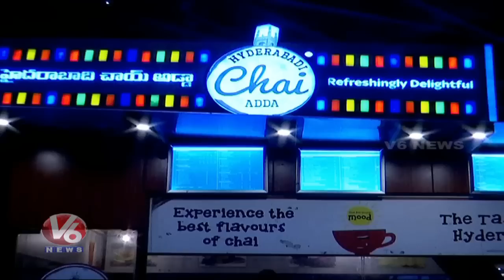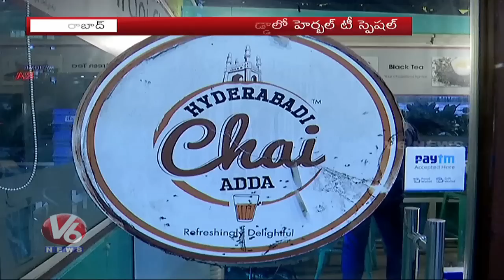Hyderabad Chai Adda Attracts Tea Lovers With Different Flavours | V6 News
వాతావరణ శాకోళ్ళు ఆనలు పడతయని చేప్పిండ్రని...ఇంట్ల నుండి బయటికి రాని పద్మ.